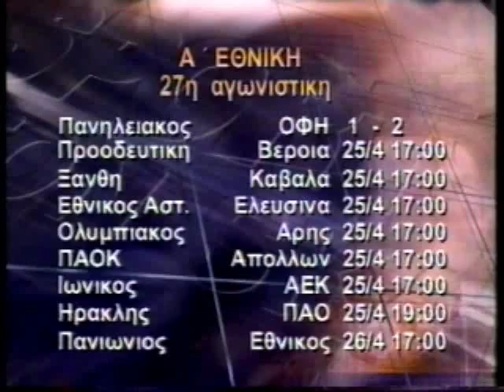ΣΠΟΡΤΣ ΣΤΟΝ ΣΚΑΙ 25/04/1999 Μέρος 2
Καλεσμένοι Αλκέτας Παναγούλιας, Θεόδωρος Δαλκίδης